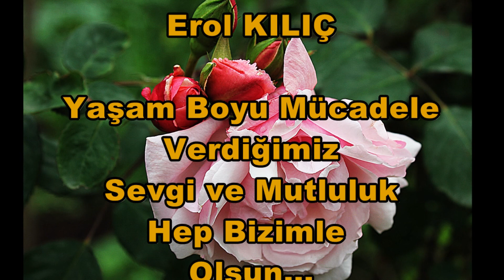erol kılıç duydumki unutmuşsun